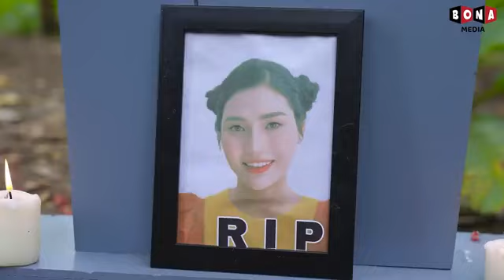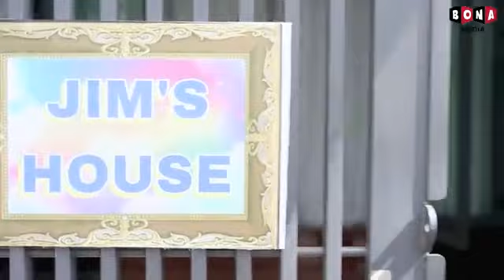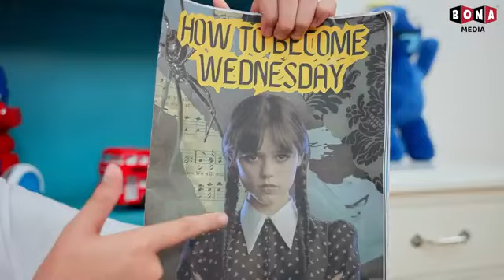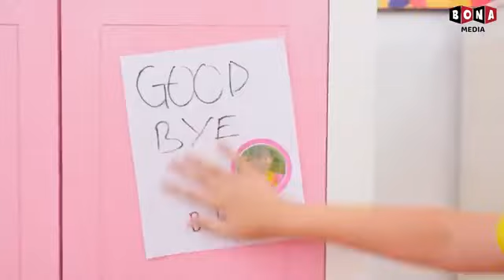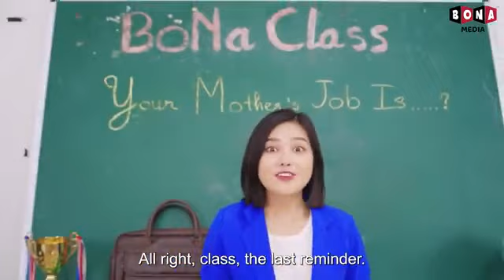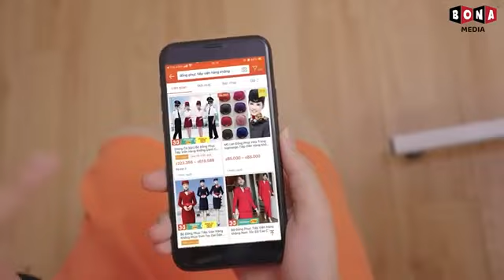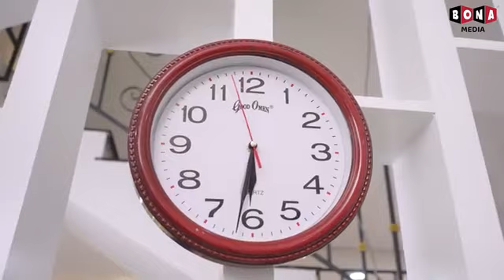I Don't Like My Stepmother... She Is Fake Pregnant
Welcome you guys to Baby Doll Cute.

🍎 CREDIT 🍎
Producer: Thanh Tân
Creative Director: Vũ Huy
Director: Phước Tín
Director of photography: Xuân Thành
Cameraman: Xuân Thành
Production Assistant: MỸ TIÊN
Scriptwriter: Khánh Ngọc
Script Editor: Thanh Huyền, Hưng Vương
Props: Thiên Phú
Editor: Phước Lộc
VFX: Thanh Luỹ
Voice Talent: Tố Uyên
Compositor: Lý Đại Thiện